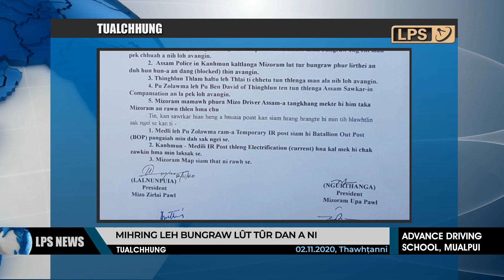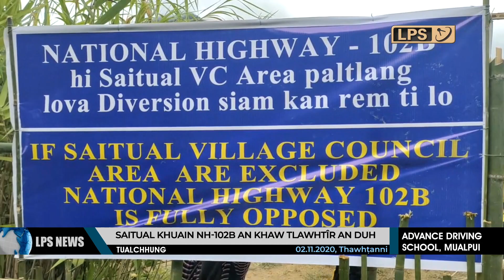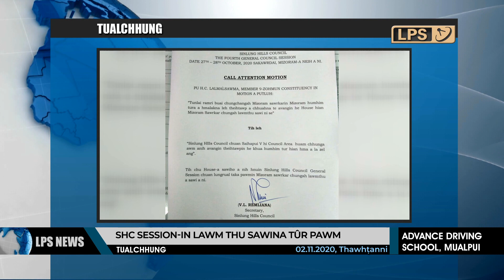2 NOVEMBER 2020 LPS CHANCHINTHAR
Covid 19 hri leng mek mipuia a darh zel tur ven nana Aizawl Municipal Corporation huam chhunga October ni 27 atanga lockdown kalpui naktuk zinga tawp tawh tur chu pawh sei rawt a ni.

Finance commissioner Pu Vanlalchhuanga chuan, Reserve Bank of India in Mizoram sorkar sum Security a lilam tur chu thil thar a nih loh thu sawiin, sorkar-in sum harsatna a tawh avanga tih lam a ni lo tih a sawi.